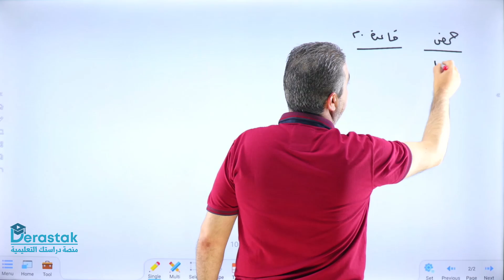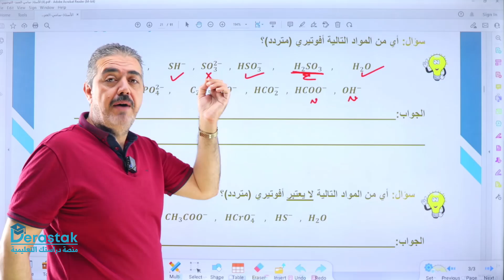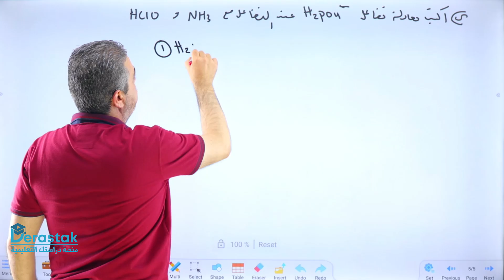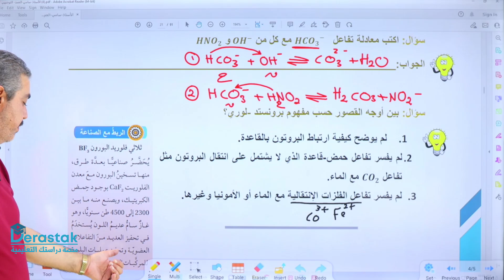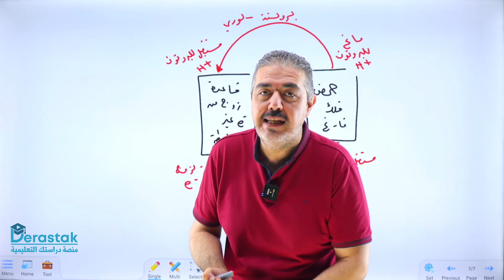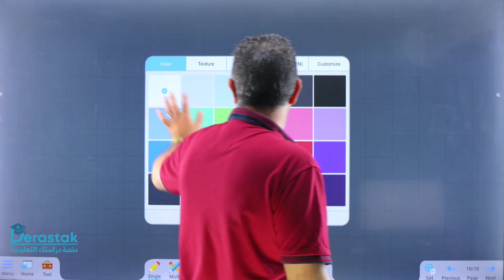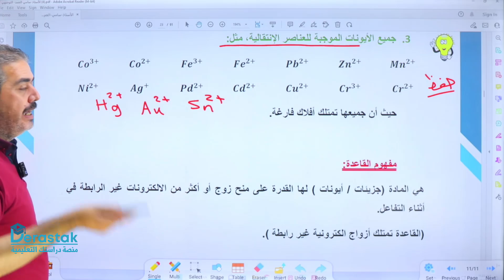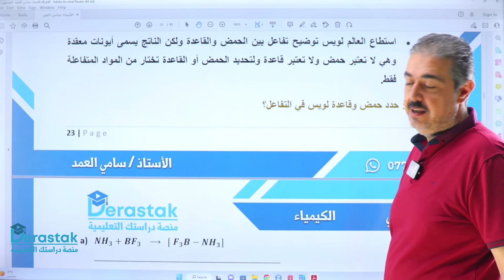المادة المترددة ومفهوم لويس || الكيمياء || توجيهي2007 || أ. سامي العمد